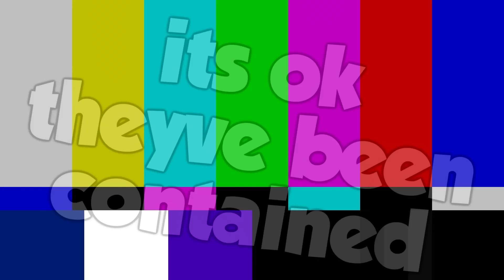New Characters, Memes, High-Quality Rips and More! Smash for Wii U Hacked Part 4!!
The hacks are back by popular demand! This modpack has been updated beyond comprehension to include the stupidest and funniest mods of our current generation, including all-new model imports, crazy new stages, and tons of memes! What crazy antics will the crew get stuck in this time?

As usual, I take none of the credit for these mods. Tons of love to the individual creators for their hard work! You can check them all out there, or download the DatPags Modpack for a chunk of the fun compiled by us!

People involved:
Pags: P3 first match, P2 after
Randy: P1
Joe: P4
Dincher: P2 first match, P3 after